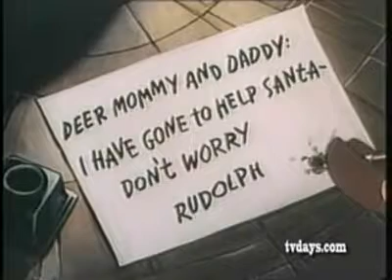„Rudolph The Red Nose Reindeer”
Rudolph the Red Nose Raindeer cartoon is a holiday classic.
Almost every American child since 1948 has seen the cartoon at least once or many times. The orginal "Rudolph the Red-Nosed Reindeer" is a popular Christmas story about Santa Claus' ninth and lead reindeer.
Rudolph possesses an unusually red colored nose that gives off its own light that is powerful enough to illuminate the team's path through inclement weather.
Rudolph the Red Nose Raindeer to świąteczny klasyk.
Niemal każde amerykańskie dziecko od 1948 roku widziało tę kreskówkę przynajmniej raz lub wiele razy. Oryginalny „Rudolph the Red Nosed Reindeer” to popularna bożonarodzeniowa opowieść o dziewiątym i głównym reniferze Świętego Mikołaja.
Rudolph ma niezwykle czerwony nos, który emituje własne światło, które jest wystarczająco mocne, aby oświetlić ścieżkę drużyny podczas niesprzyjającej pogody.